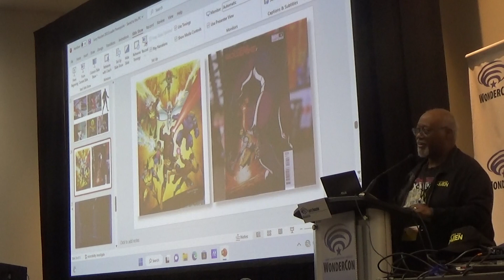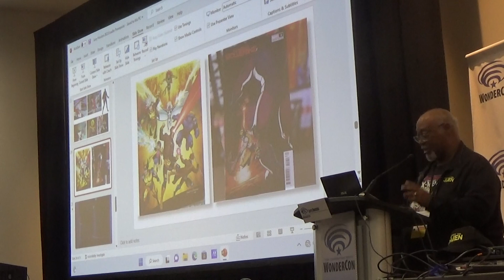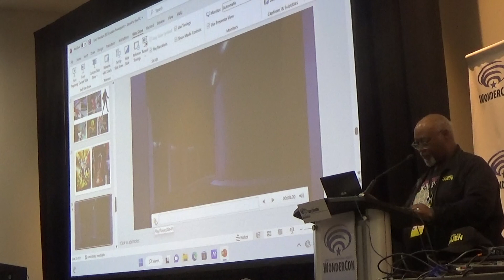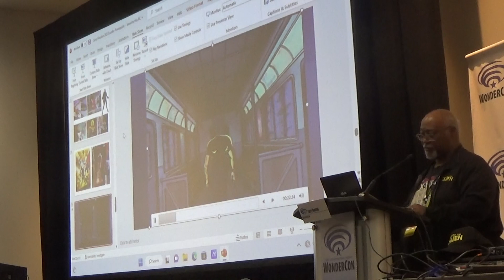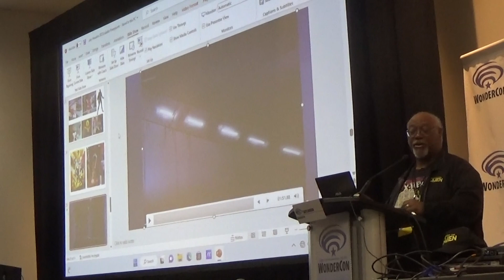31st Anniversary X-Men the Animated Series (pt 2) WonderCon 2023